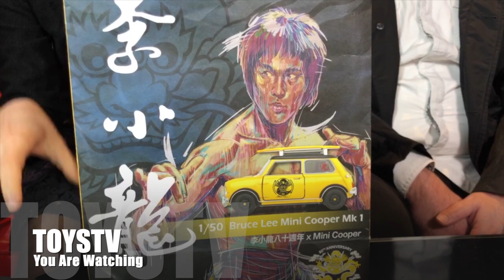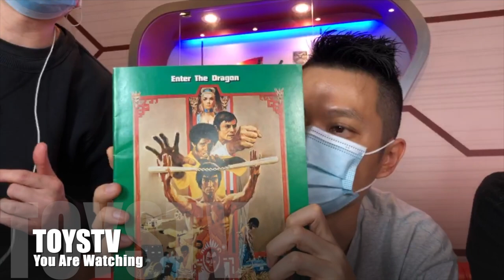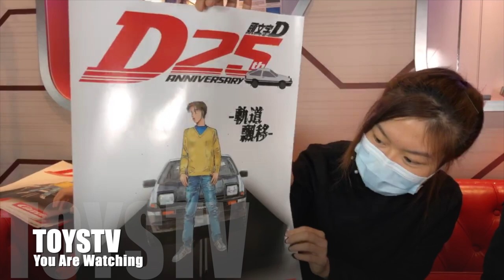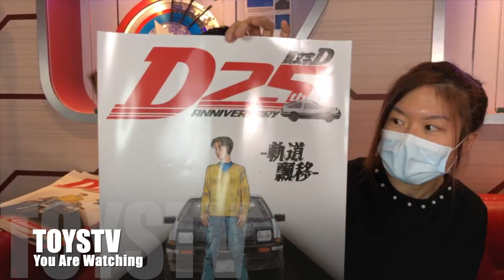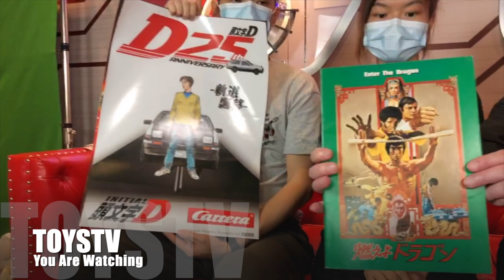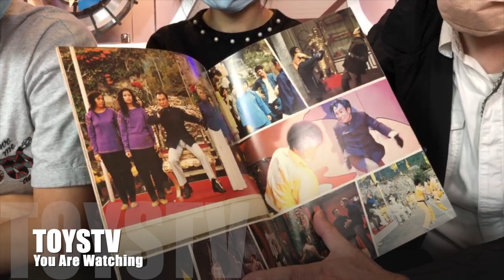「原形畢露」POP Race X Tiny 李小龍 80週年 拉花跑車 系列 Audi R8 LMS Bruce Lee 80TH Ann. Series TOYSTV Protopreview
李小龍80週年拉花跑車 Audi R8 LMS Bruce Lee 80TH
❇️ 通過 ToysTV 預訂有八折, Facebook PM我哋啦!  車仔一月出貨 優惠期有限 只限香港 ❇️

🐲全球首架擁有李小龍拉花的跑車！
🐲真車是今年澳門格蘭披治落場賽車的同款車 Audi R8 LMS EVO
🐲跑車有1:18、1:43以及1:64的比列，每個比例都有特別的包裝設計
🐲價錢分別係$1199、$399、$169（TINY會員有九折）
🐲全部設計都經由李小龍嘅孫女 approve
🐲車身拉花由 Pop Race 設計
🐲三個比例嘅包裝由Toyeast設計，都係以李小龍先生《死亡遊戲》著嘅鮮黃色黑條紋Jumpsuit 連身衫做設計靈感
🐲屆時買車都會送李小龍先生主題嘅紙袋（可惜唔係手頭上版本，但可作參考），最後會係聖誕edition，請大家拭目以待👀
🐲紙袋上面嘅精彩插畫由馬來西亞著名插畫師為Edo Genpaku所設計，佢本人細個學跆拳道，所以佢比較注重力嘅表達，你會睇得出佢幅畫會好有動感，同埋眼神特別銳利，佢本人希望佢嘅插畫可以表達到功夫嘅思想同埋力量
🐲外觀（歡迎freestyle😉）：今年正正是李小龍80週年，車身拉花於是以李小龍專屬黃色為主，並印有編號「80」，車身車頂有李小龍先生武打模樣，細看會見到李小龍先生的簽名和標誌性的四道爪痕，高尾翼上更會見到「Bruce Lee」的字樣。

Production: TOYSTV Production Team
Program host/Guest: Celia, Lawrence, DMS, David, Walker, Ricky, Bryan
Produced by: Bryan, Dick